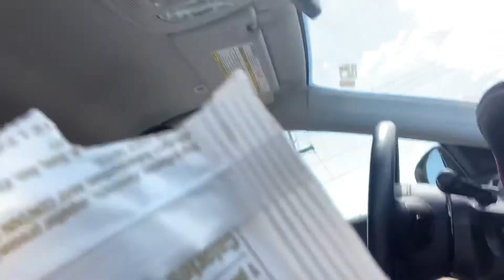NEW YORK SUPREME STATE WARS 2020 VLOG (Day 2)